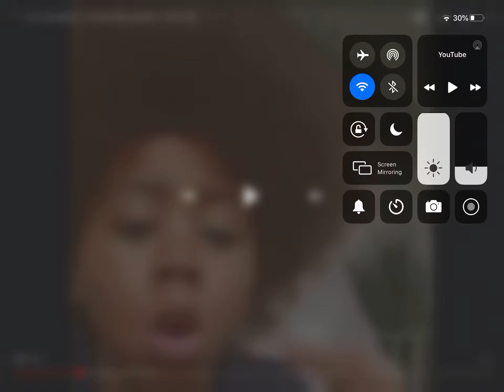Mr postman vine